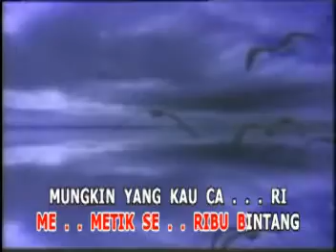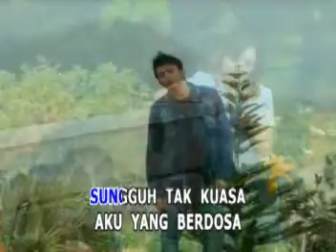BERTEMU KEMBALI RANI SHAKILA & JAMPAY